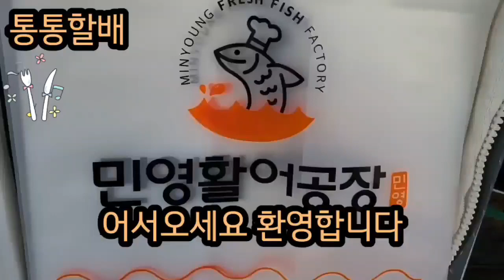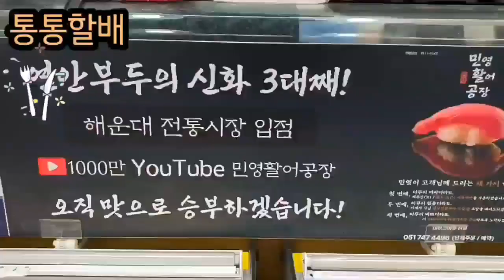부산해운대전통시장 민영활어공장 생선회 활어회 포장활어회 꼭한번가보세요